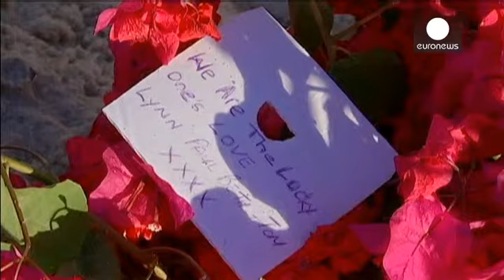Corpos das vítimas britânicas do ataque na Tunísia já começaram a ser repatriados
Os primeiros corpos dos turistas britânicos assassinados no atentado na praia de Sousse, na Tunísia, chegaram esta tarde à base de Brize Norton, no sul de Inglaterra.

São os primeiros oito corpos das 30 vítimas mortais britânicas do ataque. Os 25 cidadãos britânicos feridos já tinham sido repatriados.

Este foi o atentado mais mortífero contra cidadãos britânicos desde os ataques de 7 de julho de 2005, em Londres.

O país cumpre na sexta-feira ao meio dia um minuto de silêncio em memória das ví…